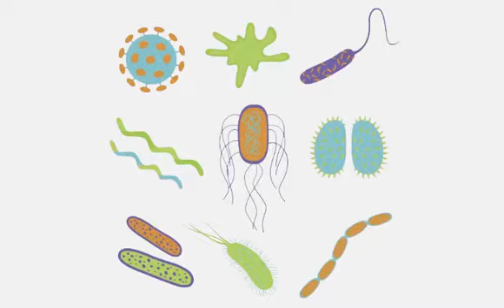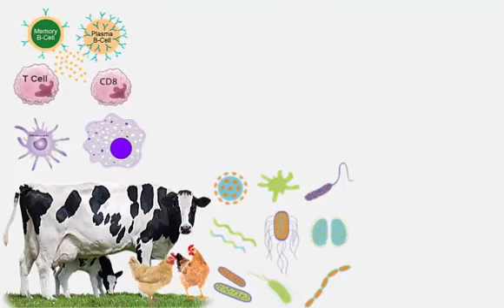รู้หรือยัง วัวและไก่ แบ่งปัน ภูมิคุ้มกัน ให้คนเราได้ หนึ่งในความหวัง ต่อต้านโรคระบาด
4ไล้ฟ์ ทรานสเฟอร์ แฟกเตอร์  โทร. 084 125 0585  เชื้อโรคมีอยู่ทุกที่. มีในอากาศที่เราหายใจ อาหารที่เรากิน มือที่เราจับของใช้
คนไอ คนจาม น้ำลาย เครื่องมือใช้สอยร่วมกันรวมทั้งในสนามเด็กเล่น  ด้วยวิวัฒนาการ ด้านสุขอนามัย และการมียาฆ่าเชื้อต่างๆการปรุงอาหารที่สอาด ทำให้ภูมิคุ้มกันคนเราแทบไม่ได้เจอเชื้อโรคเลย

การติดเชื้อตามฤดูกาล ตัวอย่างของเชื้อโรค เป็นข้อมูลช่วยให้ภูมิคุ้มกันของเรา สู้กับโรคได้คนมีโรคระบาด เพราะในภูมิคุ้มกันของคนเรา ขาดแคลนข้อมูลของเชื้อโรค

วัวและไก่ สัตว์ 2 ประเภทนี้ ไม่มีนวตกรรมการกินยังคงกินแต่อาหารไม่สะอาด เชื้อโรคจึงเข้าสู่ร่างกายของมันมากมาย ภูมิคุ้มกันของวัวและแก่ จึงมีความแช็งแรง โดยธรรมชาติของสัตว์เลี้ยงลูกด้วยนม มันแบ่งปันภูมิคุ้มกัน ให้แก่กันได้

วิทยาการที่ก้าวล้ำนำธรรมชาติ วันนี้ ขอมูลของเชื้อโรคถูกนำมาบรรจุไว้ในขวดนี้ เพื่อที่คนเราจะไม่ต้องไปติดเชื้อเอง ข้อมูลของเชื้อโรค มีไว้ตอบสนอง เชื้อโรคต่างๆ ทั้งไวรัส แบกทีเรีย เชื้อรา ปรสิต ตลอดจนมะเร็ง

โทรสอบถามก่อน สายด่วน : 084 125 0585